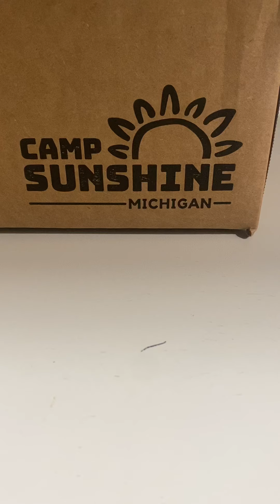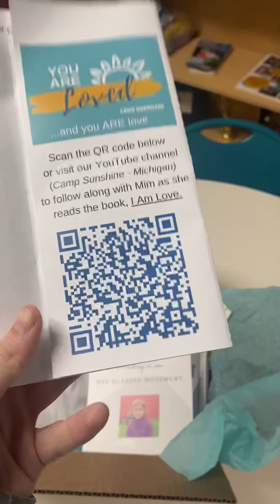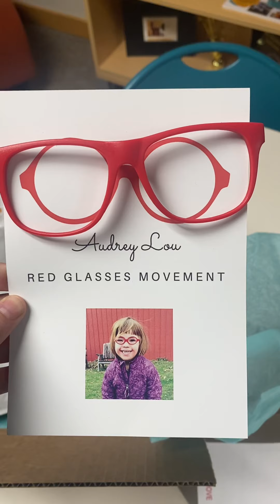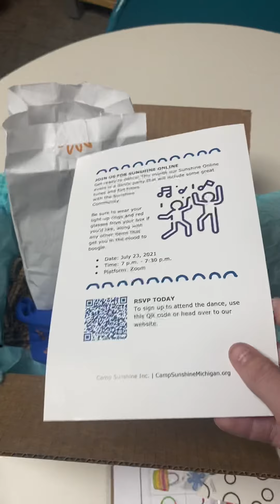July Sunshine in a Box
Follow this unboxing video to find out what is inside your July Sunshine in a Box!